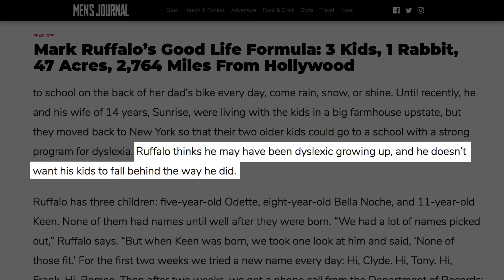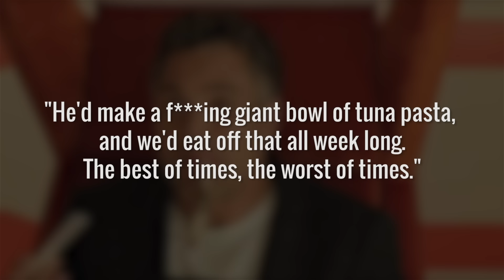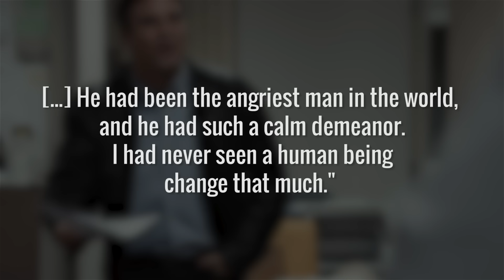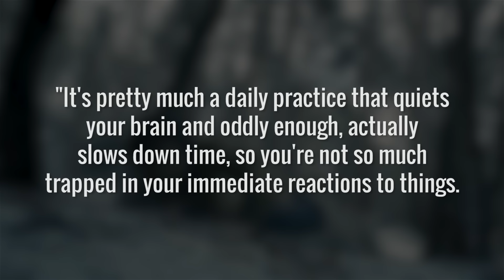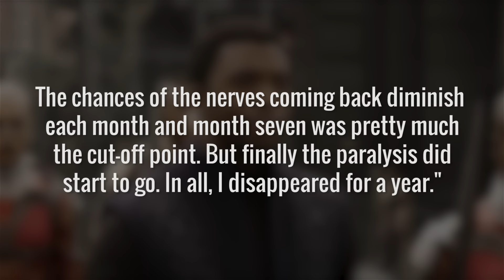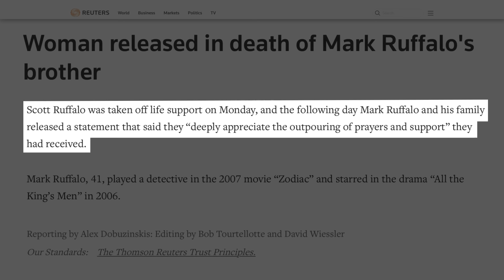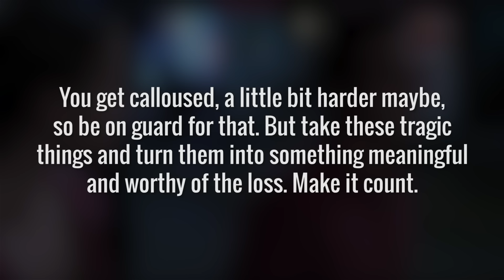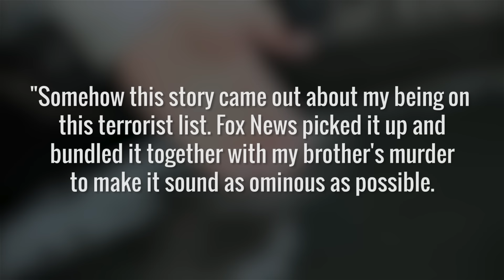The Tragic Real-Life Story Of Mark Ruffalo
Mark Ruffalo has had a steady rise to his acting career in Hollywood. He’s proof that you don’t need flash and style to make it in Hollywood but just good old hard work and talent.

Ruffalo’s career has seen him weave seamlessly through indie and blockbuster big-budget projects while keeping his feet on the ground. However, Ruffalo has experienced his fair share of tragedy and obstacles while navigating through Hollywood.

The star of The Avengers has battled with poverty and loss. It's surprising that he’s still the humble movie star we all know today. To find out more about Mark Ruffalo's tragic real-life story, watch this video.

His family went bankrupt | 0:00
He battled real-life anger issues | 1:34
He suffered from anxiety | 2:35
He had a brain tumor | 3:31
Half of his face was paralyzed | 4:51
Did somebody take his brother's life? | 5:47
He was accused of terrorism… or was he? | 7:14